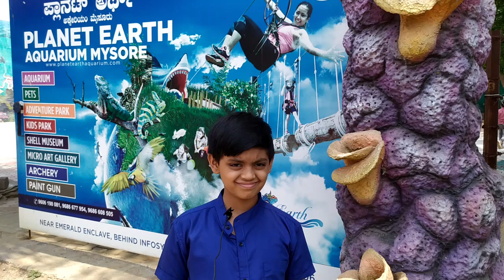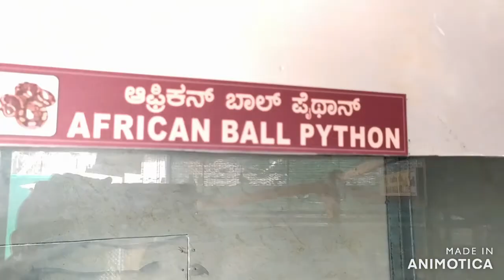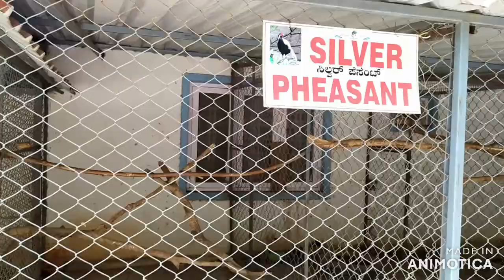Planet earth aquarium Mysore - a short trip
Hello friends,
Thank you for staying with me all these days while I was missing in action. Well, in this video i am taking you all on a short trip to the Planet Earth Aquarium in Mysore. It is beautiful place to see a collection of some species of Fish, fowls and Iguanas. Watch completely to get an idea about this place.